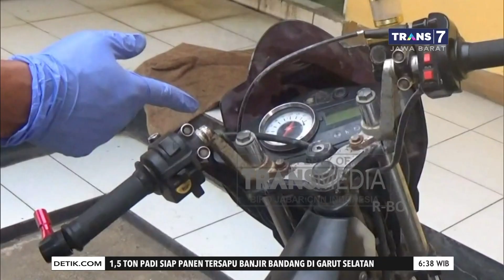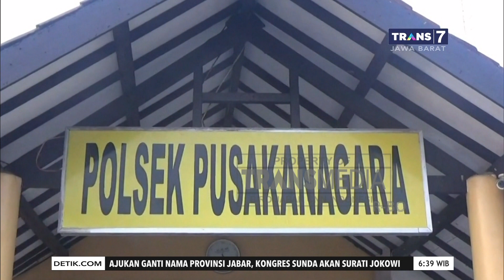Dua Pelaku Jambret Dihajar Massa